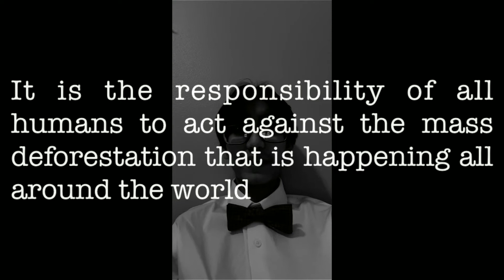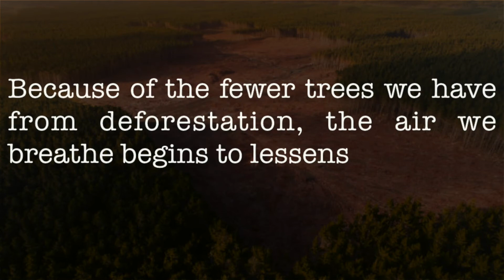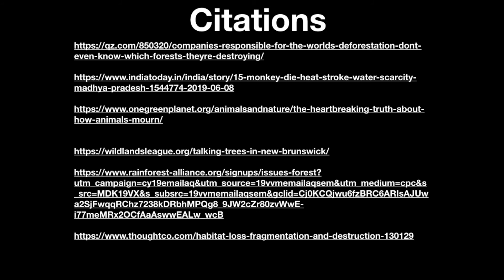Ross Valles Deforestation